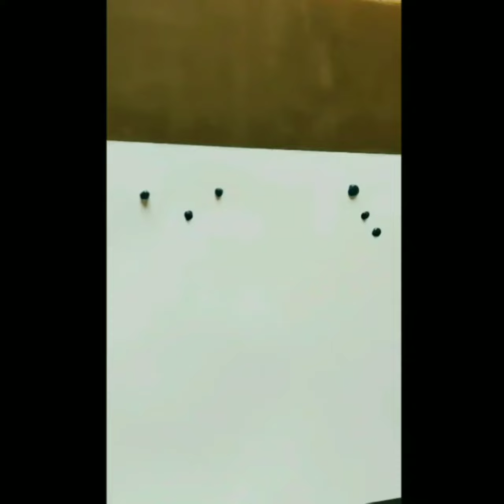Aluminum painting/Autumn Walk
A walk in the early autumn

Showing how to paint Flowers, Nature and A Man walking with Umbrella.

It’s an acrylic painting using aluminum foil! This technique can give your painting a very detailed texture that makes it seems like it took a lot of time to paint the details. To make this painting all you need is aluminum foil, a canvas and some acrylic paint.

Give your Feedback and Suggestions...